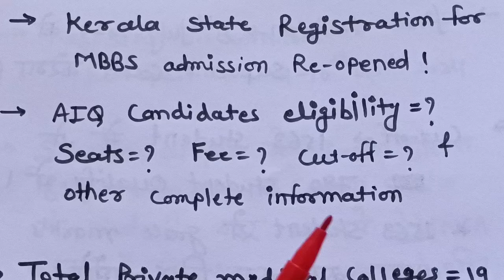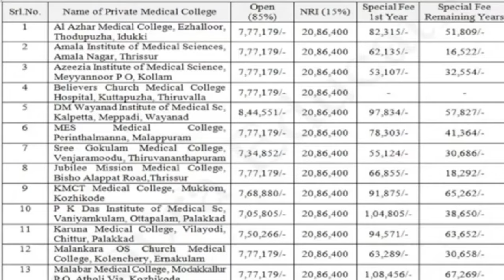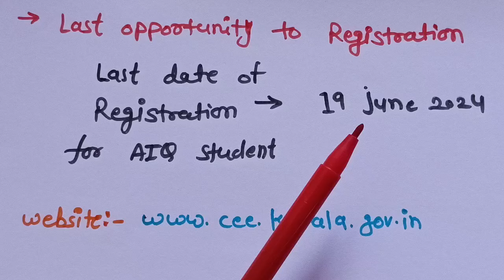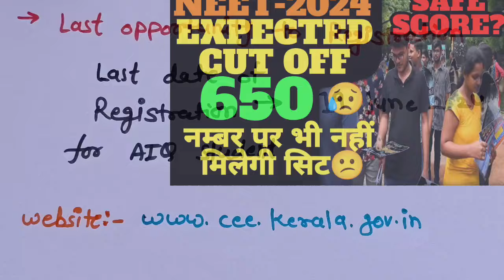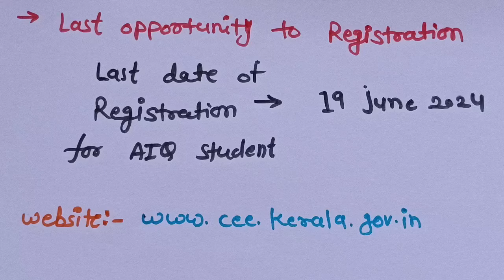आख़री मोका🚨।Low cutoff marks MBBS registration Re-opend🚨